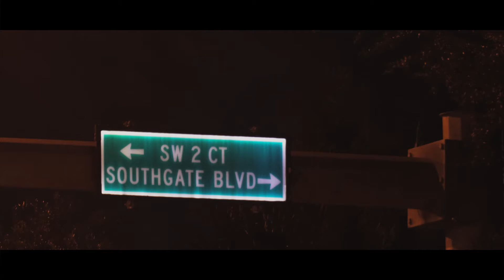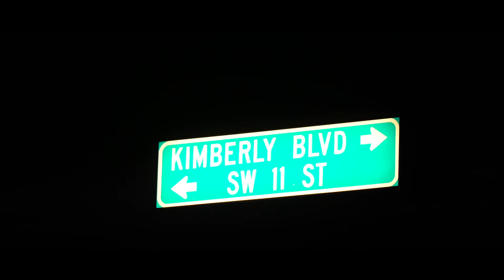François Girbaud (Dir. Tonight) - akalilpootie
Music Video for François Girbaud off the nimohose EP.